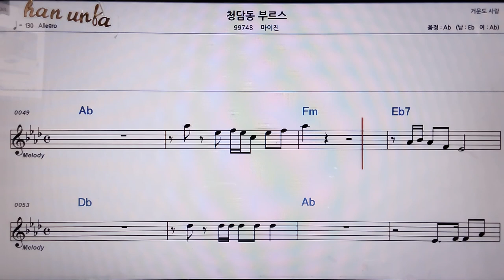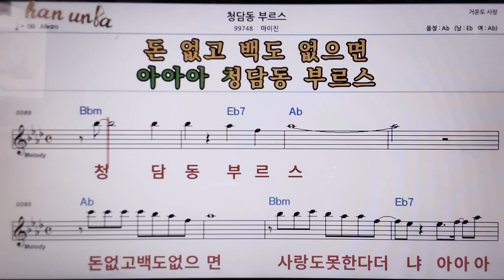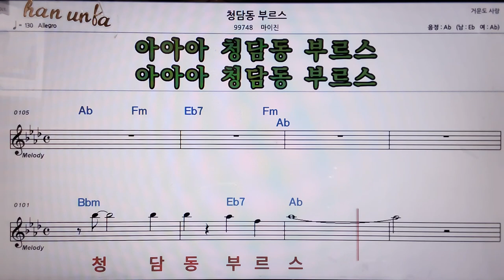청담동 부르스/마이진👍악보, 코드,가사,Karaoke*가라오케 반주